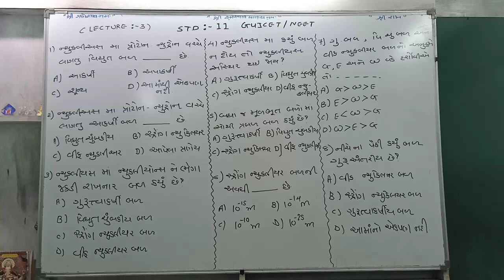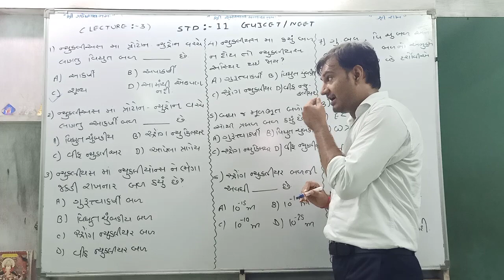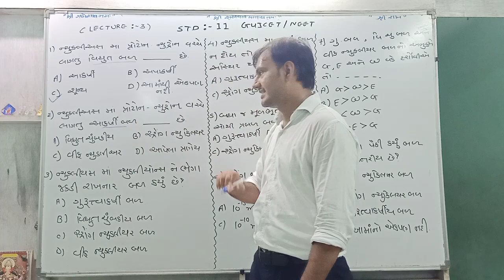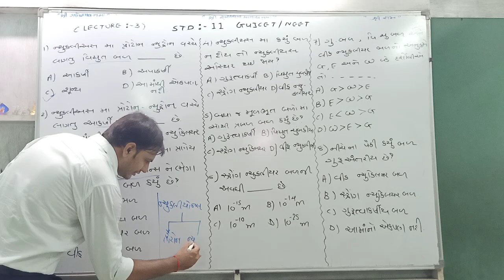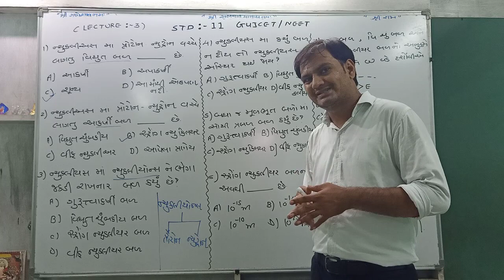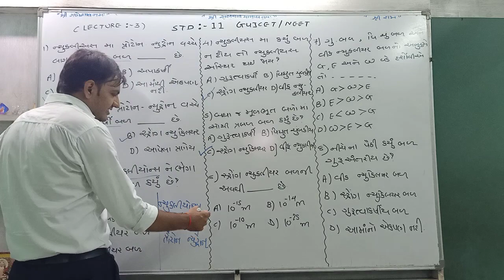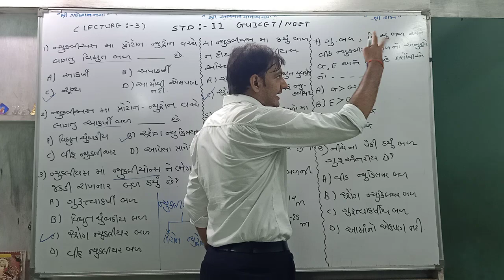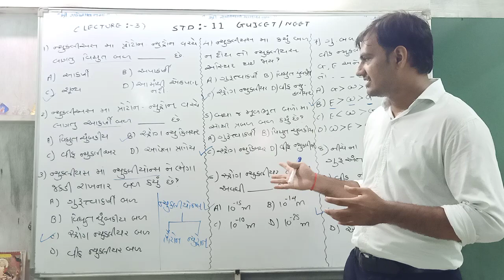LECTURE-3 || NEET/GUJCET || STD -11 SCIENCE PHYSICS || MANISH SIR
Aditi and Arpi group of science school Physics by Manish sir